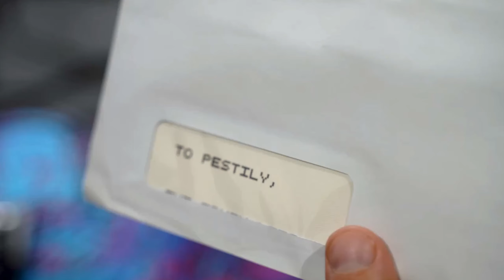DMZ 2.0 In Black Ops 6?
dmz warzone blackops6 In todays video I give three reasons why I think DMZ will return in the Black Ops 6 Warzone Integration. Pestily, a very popular Escape From Tarkov content creator received a teaser letter from Treyarch regarding Call Of Duty Black Ops 6. He doesn't even play Cod lol. There's only one reason he would receive that letter, Activision teasing DMZ 2.0! Also Extraction shooters are blowing up again and Activision most definitely wants a slice of the pie. I get more into it in the video. I hope you guys enjoy!

warzone 2 dmz gameplay, DMZ 2.0 In Black Ops 6?, dmz black ops 6 warzone, dmz 2.0 warzone, call of duty, call of duty warzone, dmz mode. Warzone dmz news
Warzone dmz leaks 2024